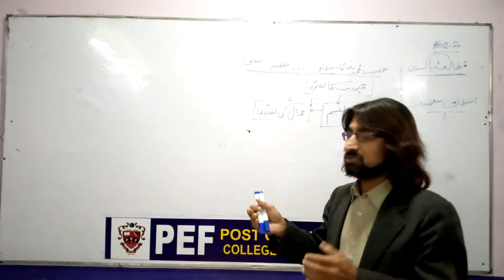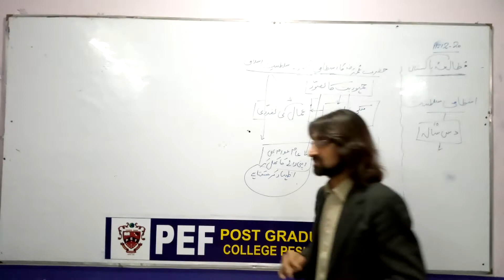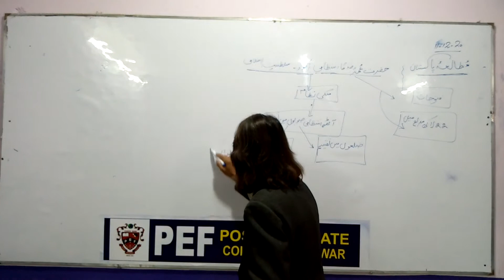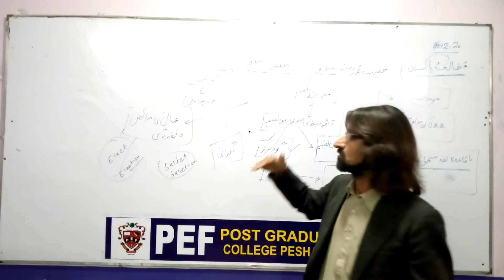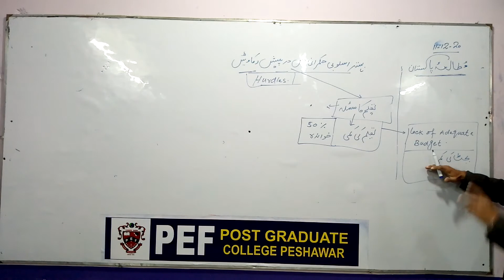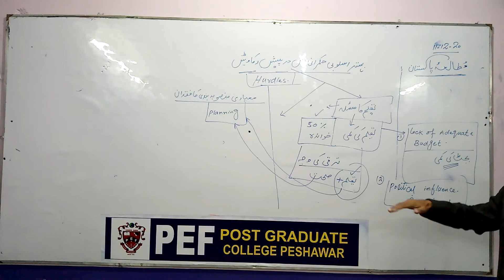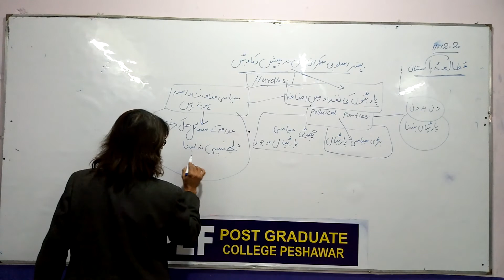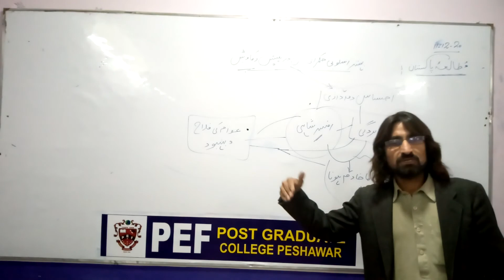Pak Studies Hurdles in Good Governance